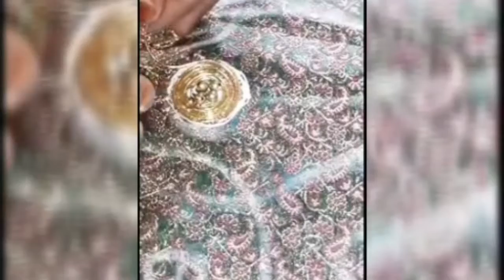Zardozi design by pasteing on dress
Ye work hai jo past kiya gaya hai khayal rahe golo aachi tarhai se lahaye.